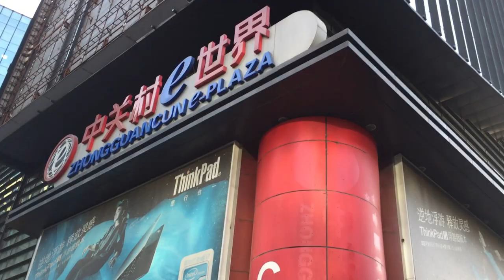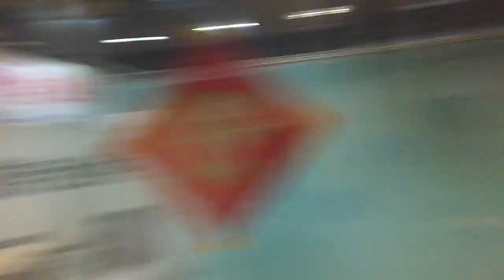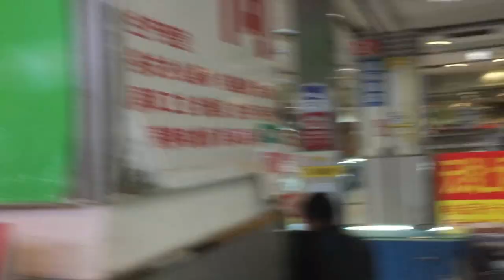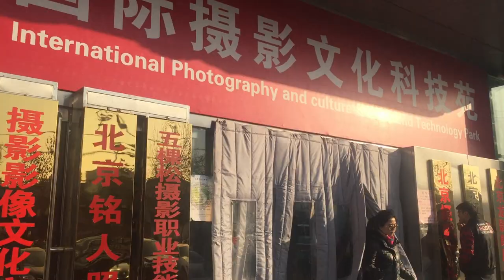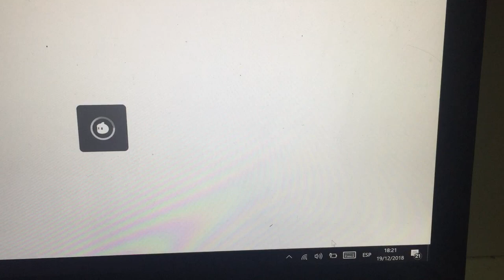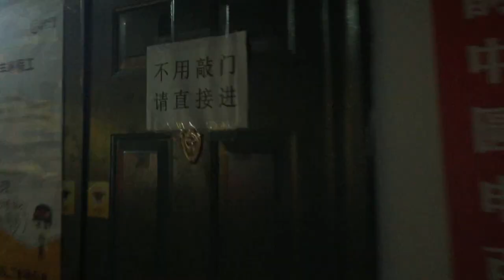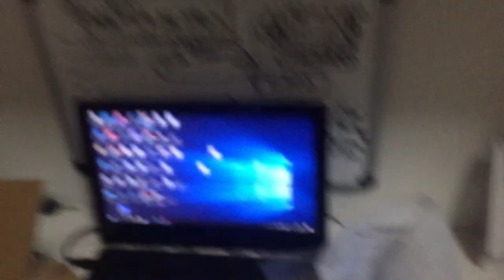Me robaron la cámara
Com les abrán podido ver en el video anterior, perdí mí cámara en un tuk tuk. Hoy les voy a mostrar como fue conseguir una nueva